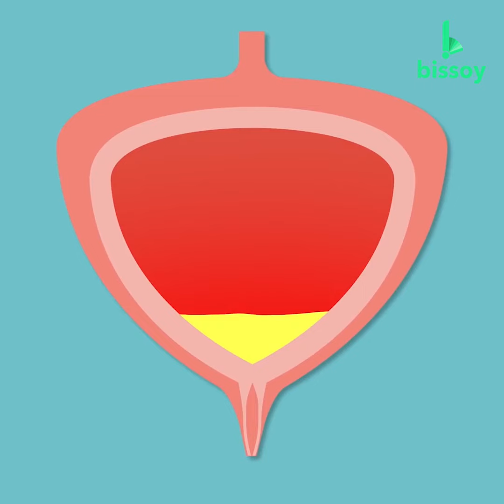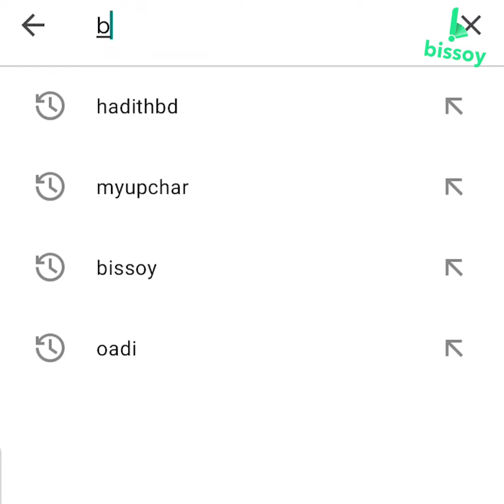দাঁড়িয়ে প্রস্রাব করেন? সাবধান! দাঁড়িয়ে প্রস্রাব করলে কী কী ক্ষতি হয় জানুন!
বেশিরভাগ পুরুষই দাঁড়িয়ে প্রস্রাব করেন। প্রস্রাব করার সময় পুরুষের এই অভ্যাস অতি পরিচিত।

কিন্তু জানেন কী, একাধিক গবেষণায় দেখা গেছে,দাঁড়িয়ে প্রস্রাব করার ফলে শরীরে মারত্মক ক্ষতি হয়ে থাকে।

দাঁড়িয়ে প্রস্রাব করলে পুরুষের যেসব মারাত্মক ক্ষতি হয় আসুন তা জেনে নেওয়া যাক বিস্ময়ের এই ভিডিওতে।

স্বাস্থ্য সংক্রান্ত যেকোনো সমস্যায় সরাসরি ডাক্তারের সাথে ভিডিও কলে কথা বলতে প্লে স্টোর থেকে ডাউনলোড করুন Bissoy অ্যাপ।